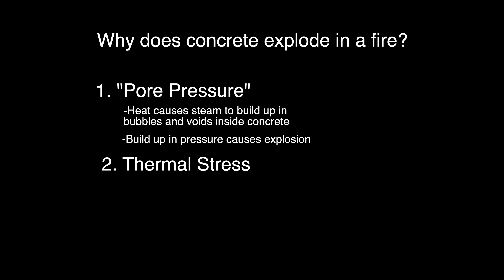Don't Put Wet Rocks In A Campfire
Ever heard of rocks exploding in a campfire? Can it really happen, and how dangerous is it?  What happens if you spill molten metal on concrete? Today we will look at how and why concrete and rocks spall during a fire.